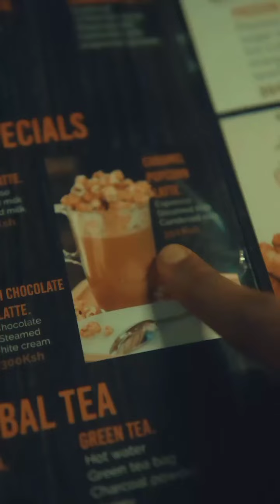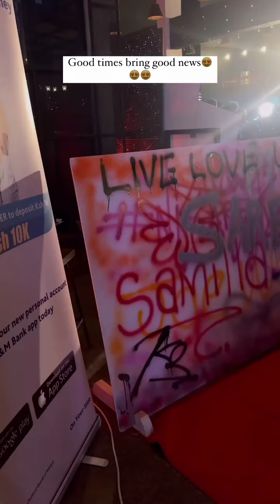AJIB GATHONI AND JOSH WONDER BACK TOGETHER🥰THEY WERE SPOTTED DRIVING TOGETHER❤️